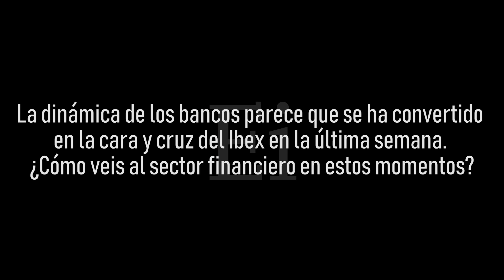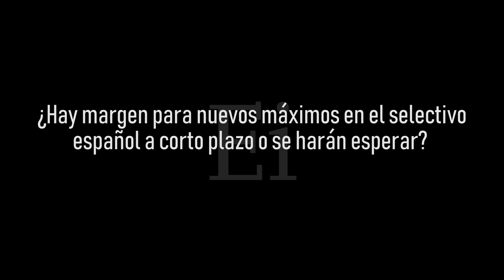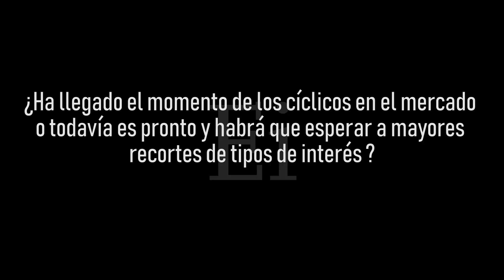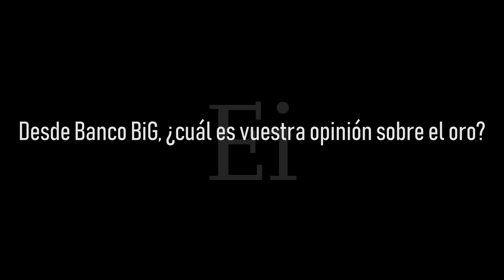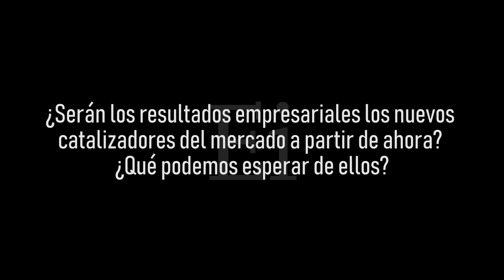¿Nuevos máximos del Ibex 35? Sí, hay margen con banca fuerte, retail y energía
Borja de Castro, analista de mercados financieros de Banco BiG, considera que el selectrivo español tiene margen de mejora hacia máximos de 14 años si  se dan determinadas circunstancias, sigue confiando en el oro, aunque es dual respecto a las empresas del sector, pone el foco en la bajada de tipos,q ue puede beneficiar a los cíclicos, en función siempre del tipo de aterrizaje de la economía y atento a los resultados empresariales, uno de los próximos catalizadores del mercado.